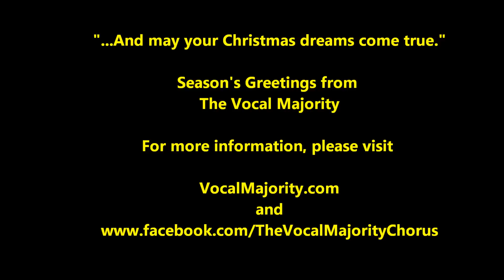White Christmas performed by Vocal Majority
May your Christmas be White! White Christmas is available as a digital download or on physical CD